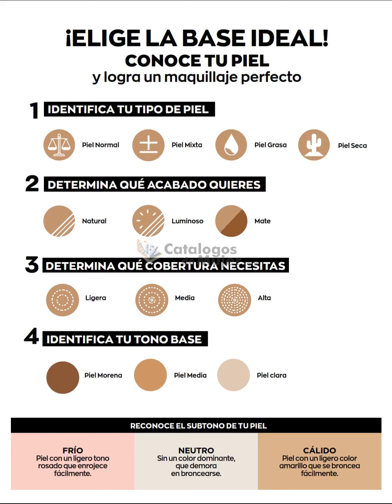AVON ESPECIAL HALLOWEEN CAMPAÑA 19 2021 MÉXICO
REYNAS hoy les comparto el Nuevo  / AVON ESPECIAL HALLOWEEN CAMPAÑA 19 2021 MÉXICO

Para ver el catálogo completo de esta campaña 19 2021.

                 --♥♥♥♥♥ SÍGUEME AQUÍ ♥♥♥♥♥--